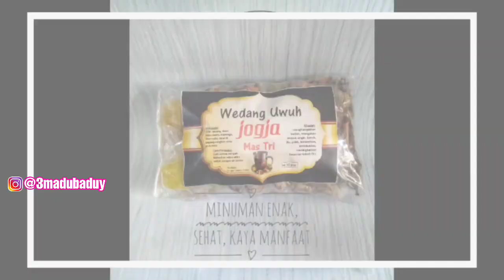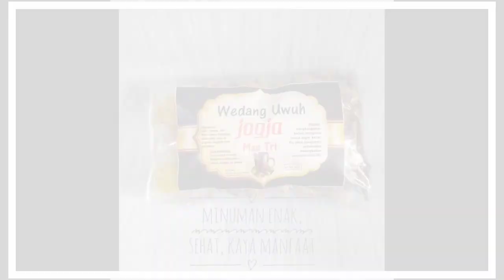Sejarah dan Manfaat Wedang Uwuh Minuman Khas Yogyakarta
Wedang uwuh adalah ramuan tradisional yang terbuat dari 100% rempah alami yang sudah turun temurun sejak zaman Raja- raja Mataram. Wedang uwuh merupakan minuman tradisional alami khas Yogyakarta yang terbuat dari rempah-rempah alami dengan aroma menyegarkan serta cita rasa rempah herbal unik dan nikmat, juga kaya khasiat untuk kesehatan.
2. Seperti apa asal usul (sejarah) wedang uwuh? Wedang uwuh merupakan minuman tradisional khas Yogyakarta. Kata uwuh sendiri berarti “sampah”. Dinamakan uwuh karena minuman ini terdiri dari berbagai macam-macam bahan tumbuhan yang dicampur menjadi satu, dan jika dilihat akan tampak seperti sampah.
Asal mula wedang uwuh berasal dari kisah Sultan Agung, sebagai Raja Mataram di Yogyakarta. Suatu saat Sultan Agung bersama beberapa pengawalnya sedang mencari tempat yang akan dijadikan sebagai pemakaman keluarga Raja. Beberapa tempat telah mereka kelilingi, hingga akhirnya Bukit Merak Imogiri (Bantul) terpilih menjadi tempat yang paling cocok. Sebelum akhirnya pilihan benar-benar diputuskan, Sultan agung terlebih dahulu semedi (menyepi) di tempat tersebut untuk memantapkan hati.
Pada malam itu sang raja meminta pada salah seorang pengawalnya untuk membuatkan minuman untuk menghangatkan tubuhnya dalam proses semedi di bukit yang dingin itu. Pengawal tersebut kemudian membuatkan wedang secang dan meletakkannya di bawah pepohonan berdekatan dengan tempat semedi sang raja. Seiring berjalannya malam, angin bertiup riang, menari-nari, menerbangkan beberapa daun dan ranting pohon. Dedaunan dan ranting-ranting itu tak sengaja jatuh pada wedang milik raja. Bercampur dan larut menjadi satu. Karena gelapnya malam, sang raja tak menyadari ada yang salah pada minumannya. Ia pun meminumnya dan menikmatinya tanpa rasa curiga ataupun aneh sedikitpun.
Hari berikutnya sang raja kembali memanggil pengawal dan memintanya dibuatkan minuman yang sama persis dengan yang ia minum semalam. sang raja berkata bahwa minuman yang belum pernah ia rasakan itu sangat enak dan dapat menghangatkan tubuhnya dari udara dingin imogiri.
Merasa penasaran dengan perkataan sang raja dan ekspresi kepuasannya itu, pengawal kemudian mengambil wadah minum sang raja untuk memastikan minuman yang ia buat. Betapa terkejutnya ia bahwa yang berada di wadah minum adalah bahan-bahan minuman yang bukan ia buat. Ia kemudian mengamati bahan- bahan yang ada pada wadah tersebut, dan meraciknya pada malam selanjutnya. Hingga akhirnya minuman itu menjadi favorit di lidah sang raja dan masyarat Yogyakarta. Mereka pun menamakannya “Wedang uwuh”.